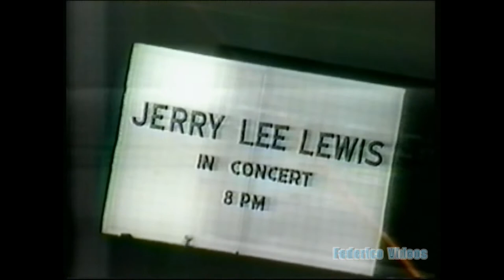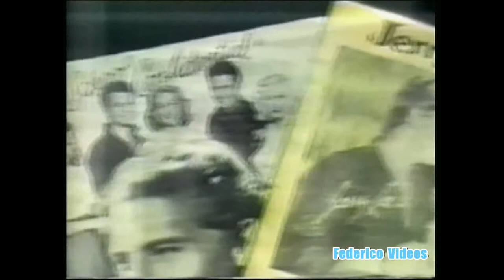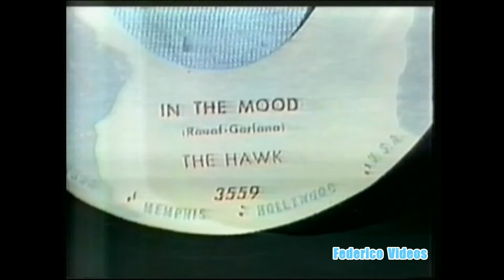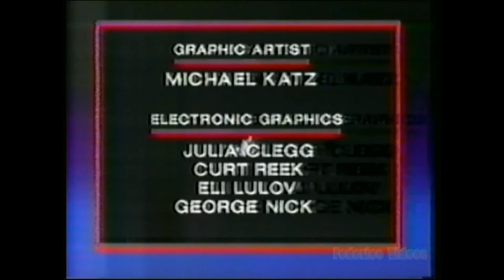Jerry Lee Lewis - NBC Magazine The Killer Is Back 1981